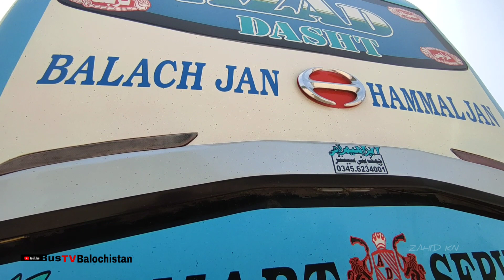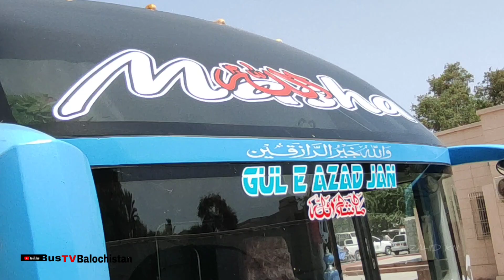| Azad Dasht Bus Review | Double Glass Hino Kazay | Gwadar To Karachi Daily Sarves |